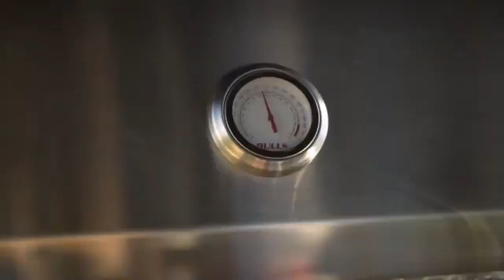Cụm bếp nướng ngoài trời BULL OUTDOOR KITCHEN -Party with Friends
Đảo bếp BBQ Bull ngoài trời này là một trong những bếp nướng ngoài trời đầu tiên và đầy đủ nhất.

Thiết kế này cung cấp một trung tâm giải trí sân sau và không gian để đáp ứng tất cả các nhu cầu nướng ngoài trời của bạn

Bull Outdoor Kitchen island is one of our first and most complete outdoor barbecue kitchens. This design provides a backyard entertainment center and the space to handle all of your outdoor grilling needs. This is the ultimate grilling & entertaining station.